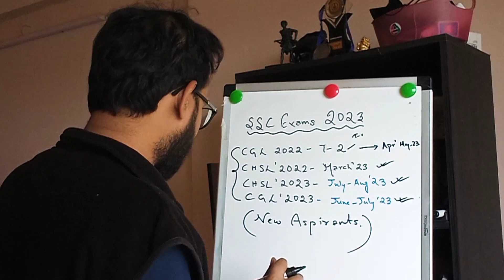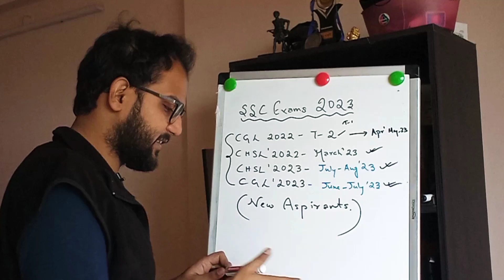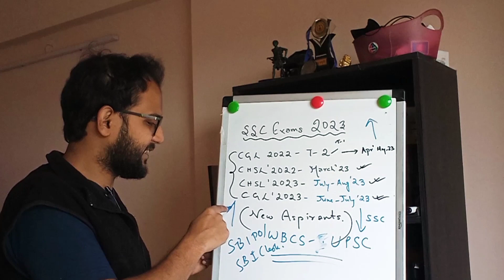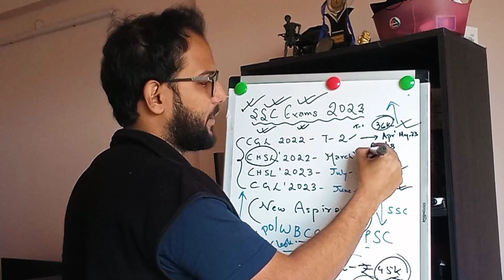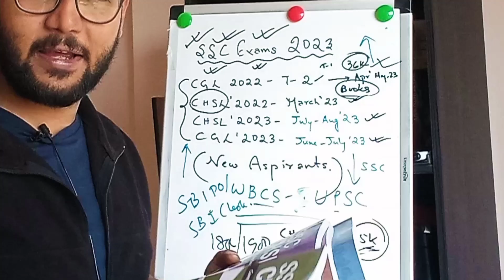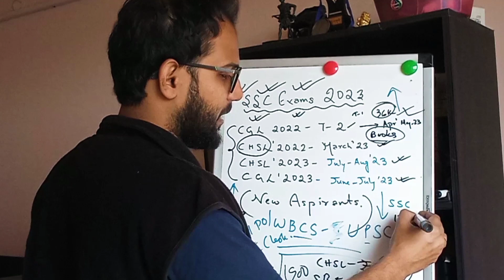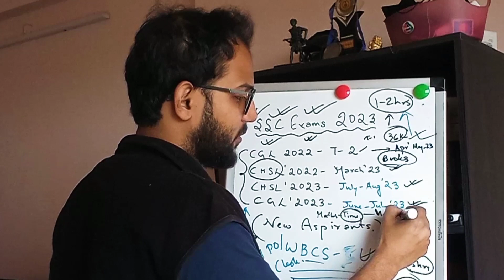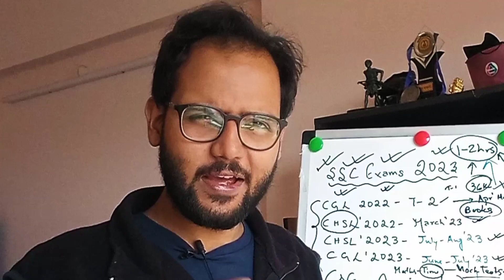SSC CHSL 2022 TIER 2 - Must Know Points ! Made For SSC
About Examcart:-
Best SSC CHSL Books on Amazon
Examcart is the fastest growing brand in the competitive exams market, with 5-star reviews from students and a record number of new books launched for various central and state exams such as SSC, Rajasthan CET, MPPEB, CTET, KVS, Bihar Police and more. We are always listening to our students to find ways to improve and innovate.

Video Done :- SSC CHSL 2022 TIER 2 Dates - Must Know Points ! Made For SSC
In this video, I have done a SSC CHSL 2022 TIER 2 Dates - Must Know Points ! Made For SSC in a madeforssc style.
Equipments:-
Ring Light with Stand
SSC CHSL 2022 TIER 2 Dates - Must Know Points ! Made For SSC,
ssc chsl,
ssc chsl syllabus 2022,
ssc chsl,
ssc chsl tier 2 result date 2022,
ssc chsl tier 2 result 2022 expected date,
mfs,
crack ssc
Crockpot - YouTube Studio Library
Timecodes:-
0:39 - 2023- The Year of Govt'Jobs!
1:26 - My Online/Offline Coaching Class details- Batches for SSC MTS, CHSL & CGL 2022
2.00 - Why You Should Give SSC CHSL'2022
4:55- SSC CHSL'22 Books - Agrawal Examcart
6:33- SSC CHSL 2022 - Preparation Tips & Bonus Tip